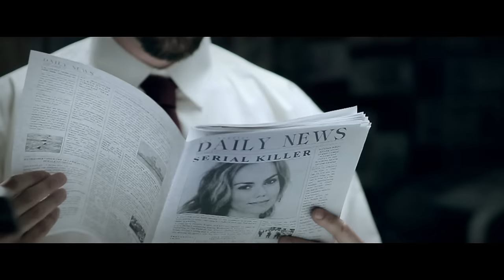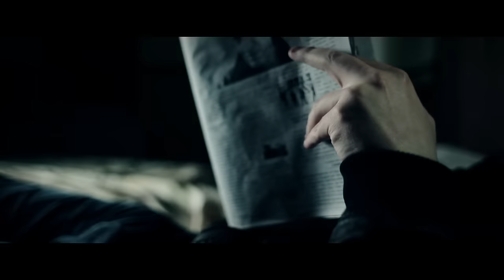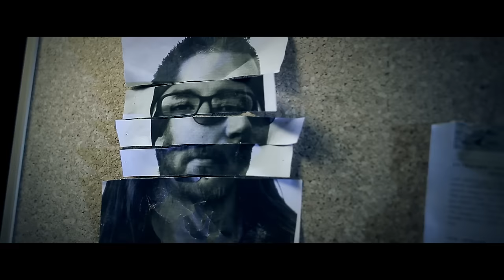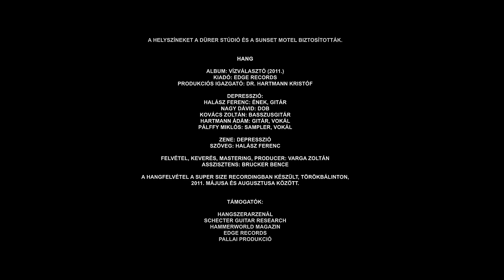Depresszió - Jön a reggel (Official Music Video)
A Depresszió Zenekar Jön a reggel című dalához készült videoklipje.

Szereplők:

Mucsi Zoltán
Rárósi Anita
Halász Ferenc
Nagy Dávid
Kovács Zoltán
Hartmann Ádám
Pálffy Miklós

Kép:

Rendezte • Tokay Péter
Producer • Balázs Anett
Társ-producer • Halász Ferenc
Sztori • Halász Ferenc
Forgatókönyv • Peter Noel, Tokay Péter
Fényképezte • Szőke János
Rendezőasszisztens • Tokay Réka
Fővilágosító • Vajda László
B kamera • Dorcsák Gábor
Kellékes • Erdész Mónika
Sminkes • Balogh Böbe
Világosító • Seeger Attila
Technikus • Nagy Dávid
Vágta • Kriston Csaba, Tokay Péter
Vfx, colorist • Ferenczi Csaba
Werkfotó • Szöllősi Sándor

A helyszíneket a Dürer Stúdió és a Sunset Motel biztosították.

Hang:

Album: Vízválasztó (2011.)
Kiadó: EDGE Records
Produkciós igazgató: dr. Hartmann Kristóf

Depresszió:
Halász Ferenc: ének, gitár
Nagy Dávid: dob
Kovács Zoltán: basszusgitár
Hartmann Ádám: gitár, vokál
Pálffy Miklós: sampler, vokál

Zene: Depresszió
Szöveg: Halász Ferenc

Felvétel, keverés, mastering, producer: Varga Zoltán
Asszisztens: Brucker Bence

A hangfelvétel a Super Size Recordingban készült, Törökbálinton, 2011. májusa és augusztusa között.

Dalszöveg:

Jön a reggel

Elég voltam mára
Az álom oltalmára
Bízom elmém
Elterelném
A gondjaimról figyelmem
A világ terhét cipelnem
Ma már nem kell
De jön a reggel

Megint ébren töltöm
Az éjszakát és felöltöm
A béke pajzsát
Az örök hajszát
Megállítja az este
Aki a vesztemre lesne
Ébredésig lerázom
Átölel, akire vágyom

A megbocsájtható bűn a határ (Sosem lépek át rajta)
Ha a szeretet édes otthona vár (szelíden óv a karja)
A tudat szárnyal, ha van, aki ért (nem riaszt a magasság)
A küzdelem szebb, ha van akiért (Ez nekem az édes szabadság)

Elég voltam mára
Az álom oltalmára
Bízom elmém
Elterelném
A gondjaimról figyelmem
Ma már nem kell, de reggel
A harci kedvem velem kel

Szárnyakat ad, ha van, aki ért
A küzdelem szebb, ha van aki félt

Támogatók:

Hangszerarzenál
Schecter Guitar Research
HammerWorld Magazin
EDGE Records
Pallai Produkció
GPRO Sound  and Light
Super Size Recording
Globe
Vision Street Wear
Carve
Octopus Tatto
Step Kft.
Tam-Tam Dobcentrum
Wk Hungary
s' Oliver Szemüveg

Készült: 2012. június

Elérhetőségek:
Web: